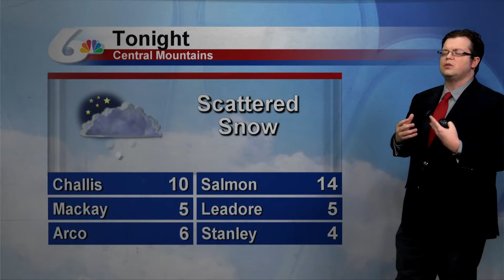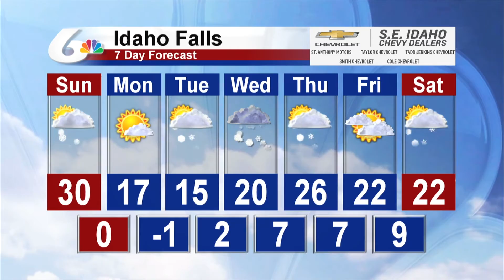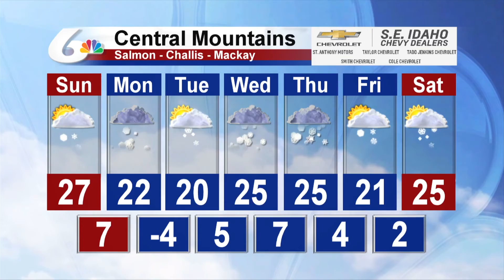Meteorologist Paul Beam's Weekend Forecast for February 16, 2019